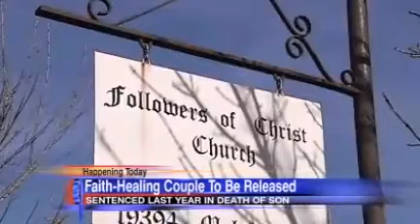Faith healing couple to be released from prison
After spending more than a year in prison for the death of their 16-year-old son, Jeff and Marci Beagley will be set free on Wednesday. The two are members of the Followers of Christ Church whose members believes in prayer over modern medicine. The Beagley's son, Neil, died of kidney failure after